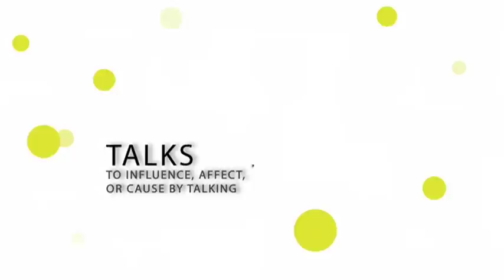Dave Joyce and Marco Broccardo @ FEAT Jo'burg, October 2013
After years of planning, Dave Joyce and Marco Broccardo -- with teammate Alex Harris -- successfully crossed the Empty Quarter from Oman to Dubai. Strapped to their +350-kilogram cart, they hauled over dunes and through sinking in soft sand, pulling for at least eight hours a day. The elements too were against them as they suffered in 'winter' temperatures that exceeded 45C -- in the shade! Dave and Marco tell of their adventure across this virtually uninhabited and largely unexplored desert.

Created and directed by Lisa de Speville, the speaker line-up included Chris Bertish (SUP), Dave Joyce and Marco Broccardo (Empty Quarter crossing), David Waddilove (Freedom Challenge organiser), Gavin Moffat and Ingrid Lotze (technical diving), Karen Hauptfleisch (climbing Africa's highest peaks), Kevin Davie (following William Burchell's 200 year old route on mtb), Nikki Candy (Space Camp), Ray Chaplin (riverboarding the Orange River), Ricky Goodhead (expedition running) and Richard Kohler (paddling South Africa's coastline).